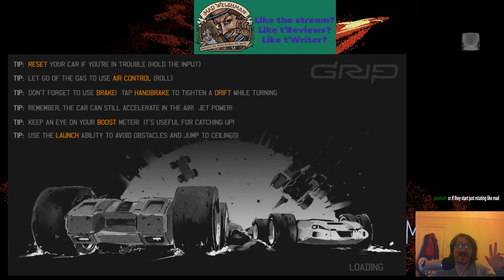TMWStream 13/07/18 - Getting Back the GRIP of Things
MOTION SICKNESS WARNING! Alternate title: Losing my GRIP on what's going on. You'll see why rather quickly.